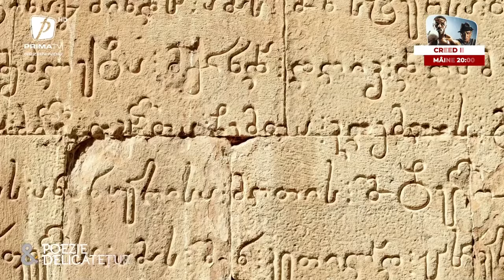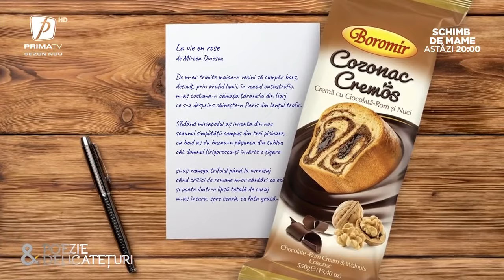Poezie și delicatețuri cu Mircea Dinescu - 22 octombrie